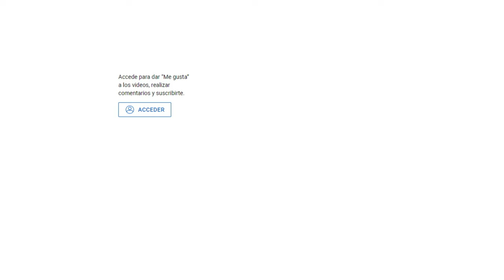Cuento "El Rio" de Julio Cortázar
"El río" es un cuento del escritor argentino Julio Cortázar incluido en la primera parte de su libro Final del juego. Apareció por primera vez en la segunda edición del libro, de Editorial Sudamericana (1964).